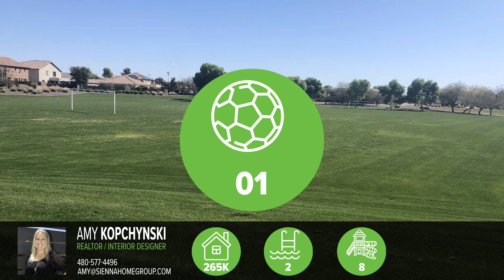Welcome to Glennwilde Groves in Maricopa, AZ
Glennwilde Groves has a lot to offer its residents and is still expanding.  It is in the middle of Maricopa on Honeycutt and Porter.  Within Glennwilde there are two community pools one which is heated 3-4 months a year.  The Glennwilde community also has eight tot lots, a soccer field, at least 10 parks, five shaded playgrounds, ten ramadas and Pacana park with has a catch and release lake and playground.   Also at Pacana park there are 2 baseball fields, 3 soccer fields, basketball court and a tennis court.

Glennwilde Groves has the option to get newly built houses still within the community.   But you have to get them quick as they are selling out fast.  This community has two schools that border it.  Along Porter after Pacana Park you will find Leading Edge and Saddle back elementary.  Leading Edge is a public charter school that is tuition free and serves grades kindergarten through eighth grade.  Saddleback Elementary is a a public school that serves pre-kindergarten through fifth grade.  Both have amazing qualities which you can read more about in the schools section.

Being at a major intersection Glennwilde is close to a lot.  Not to long ago there was a Circle K built on the corner of Porter and Honeycutt.  Glennwilde Groves is also close to Walmart, the Banner Health Center, Legacy (another public charter school), Sequoia Pathway (another Charter school), Sunrise preschool and Central Arizona College.  Copper Sky Regional Park is within 10 minutes from Glennwilde which has tons to offer as well.  This beautiful community offers so much and is right in the middle of Maricopa, AZ.

Price Range $197K - $393K
Average Price $277K
Average Days on Market 62
Sold in last 30 days 15